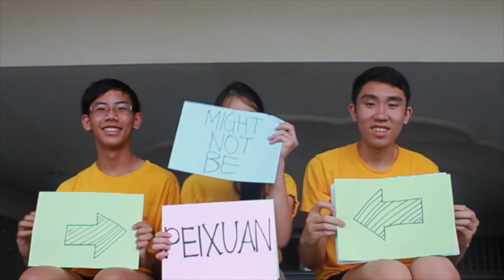Apollo: We Are BULLETPROOF As One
BULLETPROOF's campaign video for INVICTUS 2014. Hope you enjoy it as much as we enjoyed making it!

Audio Credits:
Lindsey Stirling - Moon Trance